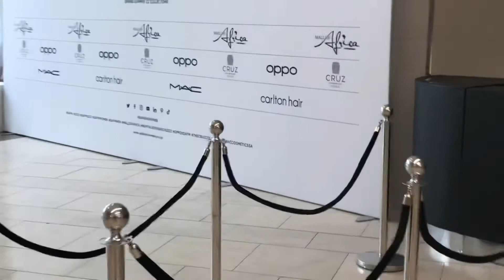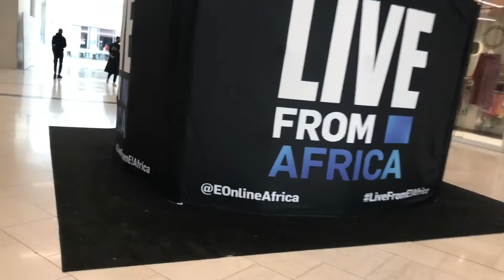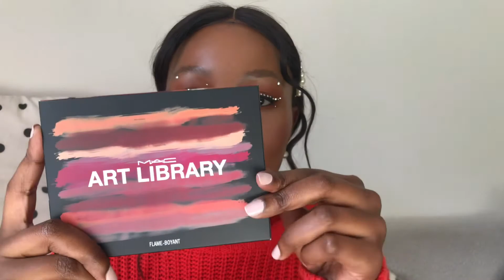VLOG: WORKING AT SA FASHION WEEK AS A MAKEUP ARTIST!!!🎉🎈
HEY LOVES

WELCOME BACK! HOPE YOU’LL ENJOY THIS VIDEO AS MUCH AS I ENJOYED MYSELF AT THE FIELD.

I’M OVERALL GRATEFUL TO GOD AND I KNOW THIS IS THE BEGINNING OF AN ABUNDANT LIFE🤍